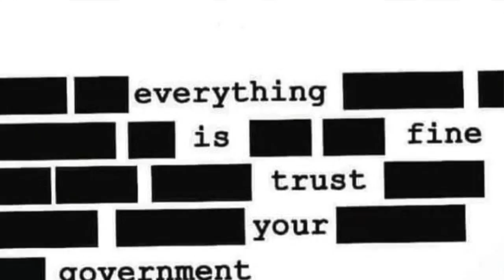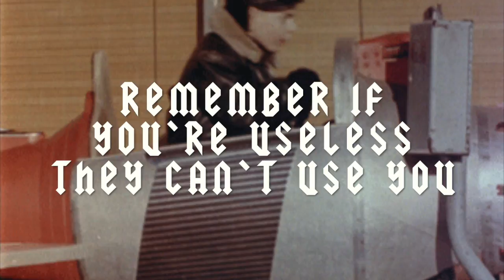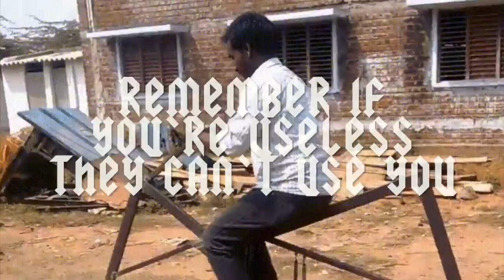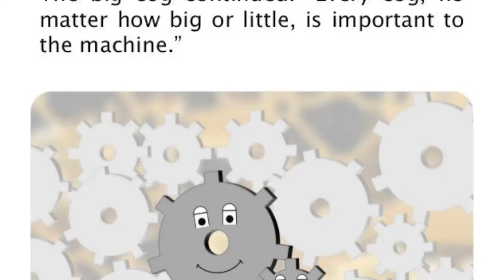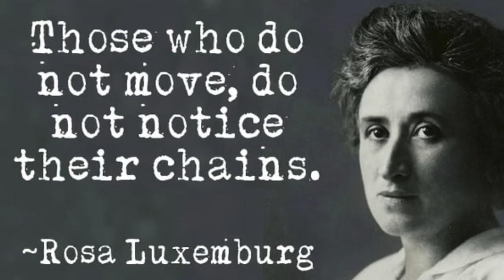Little Cog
Senses Working Overtime - Little Cog.

I was in a bit of a pop punk mood for this one.
I had a lot of fun creating this one.

Lyrics:
Let me show you how this works
Everyday will get a little bit harder
Everyday you will go through the grinder

You're just a little cog
Spinning round in a head fog
There is no real game to win
Just conform and try to fit in

Remember
If you're useless
They can't use you
Remember
If you're useless
Remember
If you're useless
Remember
If you're useless
Remember
If you're useless
Remember
If you're useless
Remember
If you're useless
Remember
If you're useless

Hey man you know you think too much
Said the man who never thinks enough

Disengage and jog right on
Don't follow the endless lies
Your just helping your own demise

Remember
If you're useless
Remember
If you're useless
Remember
If you're useless
Remember
If you're useless

Tomorrow there'll be another rule
Another set of system tools
To stop reaching all your goals
To stop you climbing out this hole